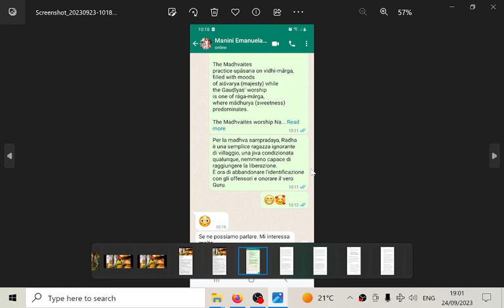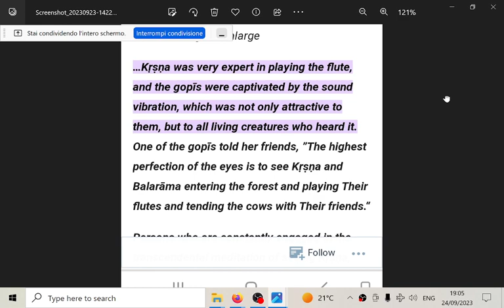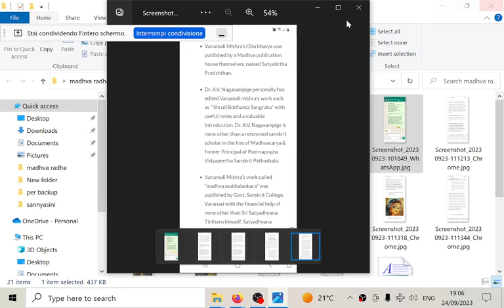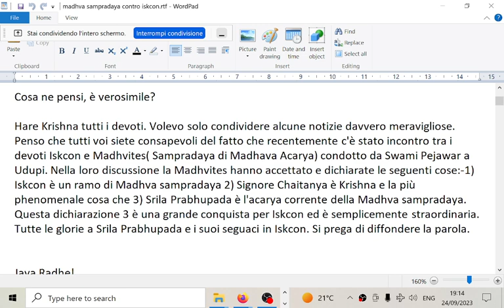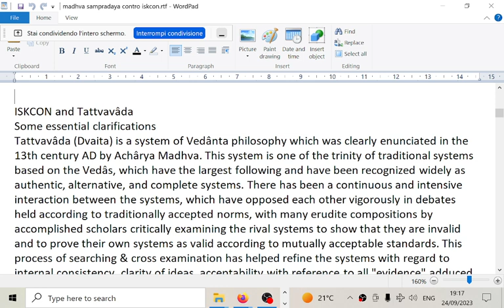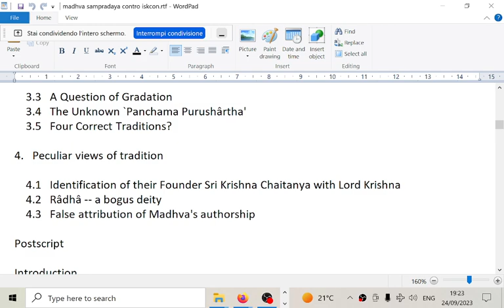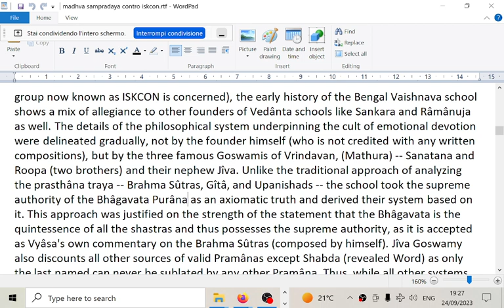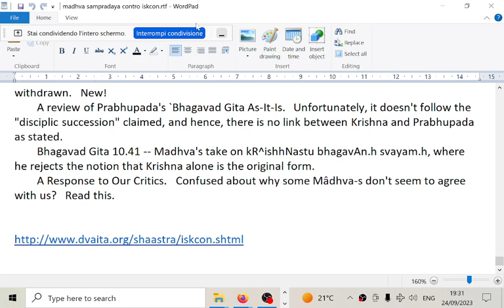Madhva su Radharani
Ascoltiamo dalle autorità della Madhva sampradaya qual è la posizione ufficiale della loro sampradaya su Radharani e sul movimento Gaudiya vaishnava

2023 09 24 Madhva su Radharani
(l'intero documento è disponibile su richiesta)
e anche Baladeva Vidyabhusana dal suo commento al Tattva sandarbha (28):
bhaktānāṁ viprānām eva mokṣaḥ devah bhakteṣu mukhyāḥ viriñcasyaiva sāyūjyaṁ lakṣmyā jīva-koṭitvam ity evam mata viśeṣāḥ
“Only a brāhmaṇa-devotee is eligible for liberation (born brāhmaṇa of course), the devas are devotees, Brahmā attains sāyūjya-mukti  and Lakṣmī-devī is included among the millions of jīvas – these are differences in opinion.”